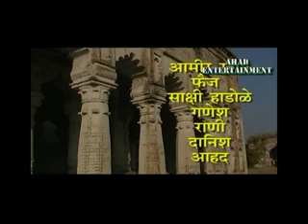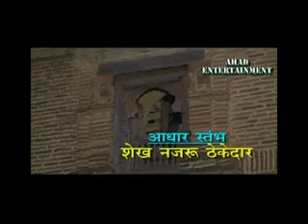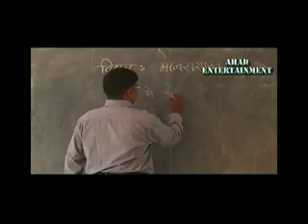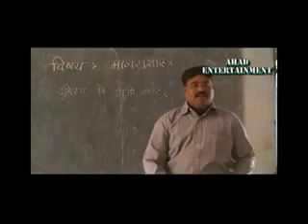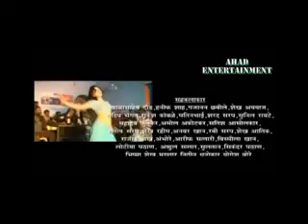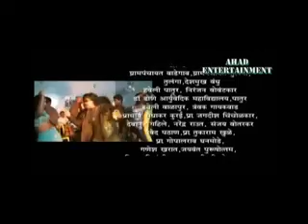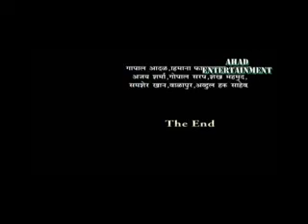Akoleka tapori mumbai ki rani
AHMED SK AKOAL